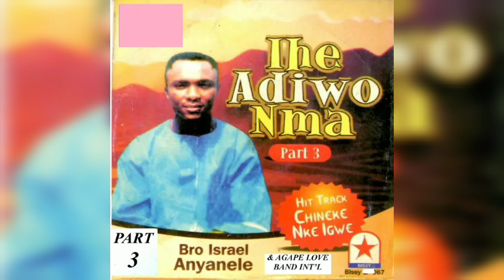IHE ADIWO MMA PART 3 - MA TAA MA ECHI BY BRO. ISRAEL ANYANELE